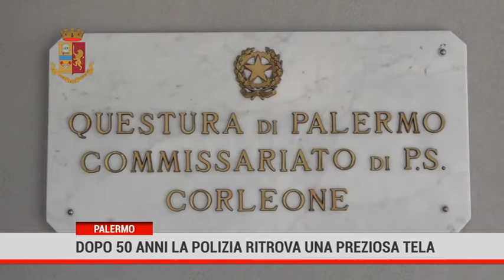Palermo. A 50 anni dalla scomparsa la polizia ritrova una preziosa tela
A 50 anni dalla scomparsa la polizia di Stato ritrova la preziosa tela raffigurante Maria Santissima del Lume, scomparsa dalla Cappella dello Spirito Santo all’ Ospedale dei Bianchi di Corleone, oggi la riconsegna all’arcivescovo di Monreale  monsignor Michele Pennisi.